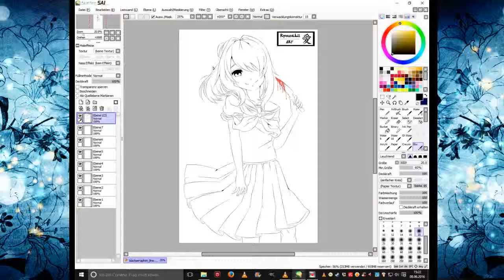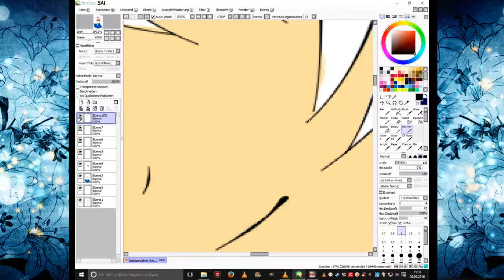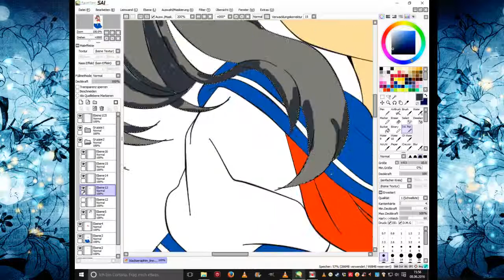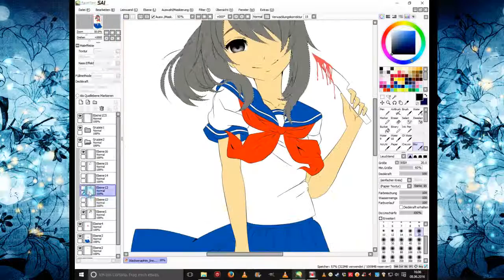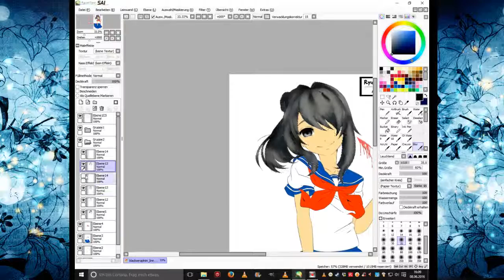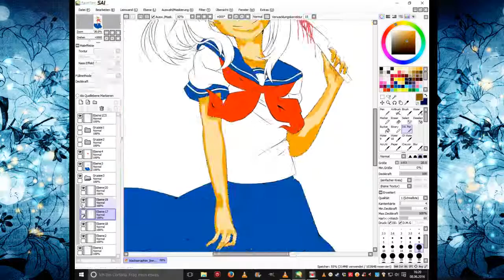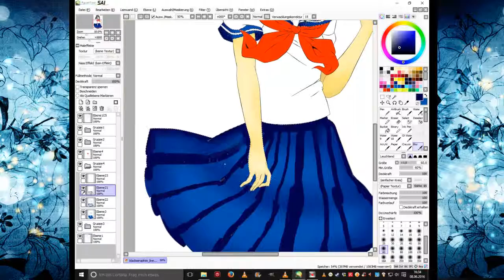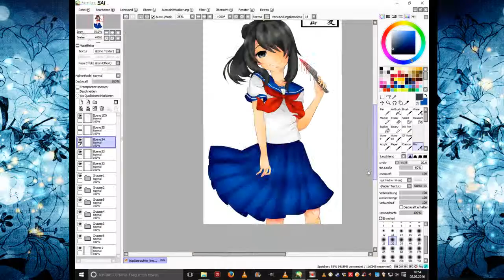Let's ART : yanderechan SC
Finally a new  speedcoloring :)
Thanks to Kuma-sweetie  for letting me use her awesome drawing as Base. Also thanks to xRyuuzakii for helping me out with the lines - I 'm really not goog at that ...
coloring time :   1h 34min
Nightcore - Music:
little girl (is murder)
creepy girl
pretty little psycho